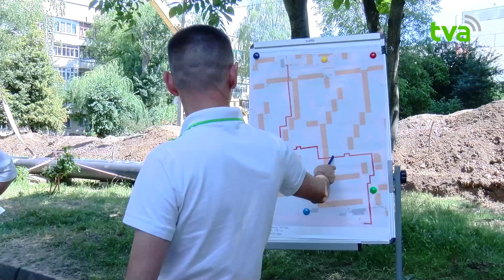У Чернівцях замінюють застарілі тепломережі: на якому етапі ремонтні роботи